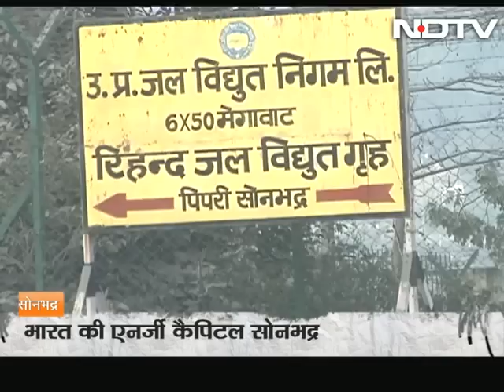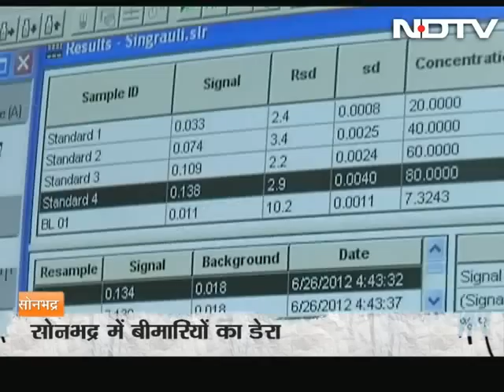Health alert: Critically high levels of mercury in Sonbhadra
Frightening levels of mercury have been causing severe health defects in the residents of Uttar Pradesh's Sonbhadra district. A study conducted by the Centre for Science and Environment (CSE) revealed that the level of mercury in the environment as well as in the bodies of local residents was critically high. (Audio in Hindi)